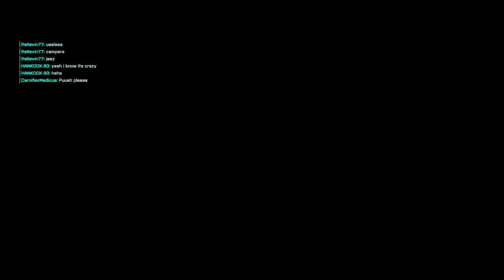Battlefield™ 2042_20230701011617